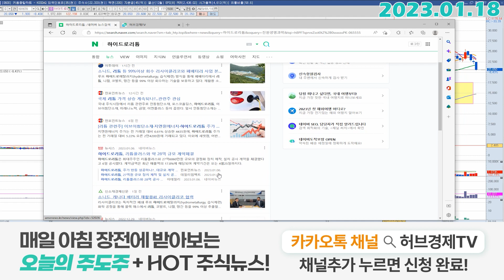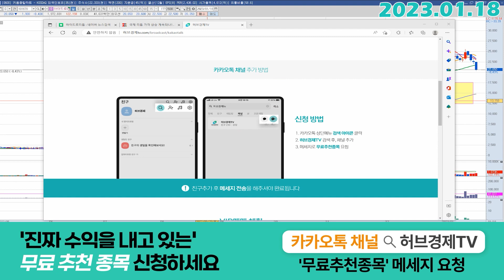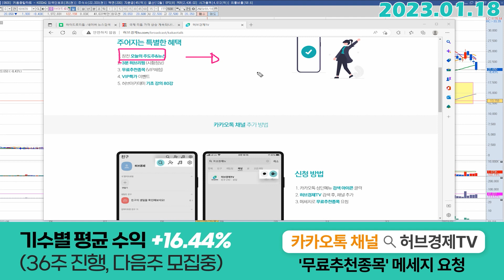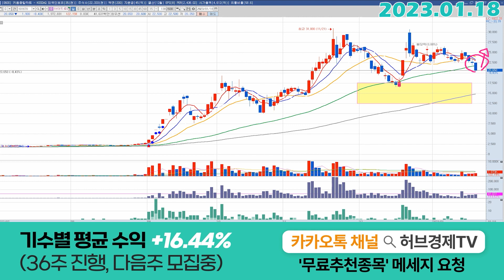하이드로리튬 (101670) - 예상했던 흐름이니 걱정하지 마세요